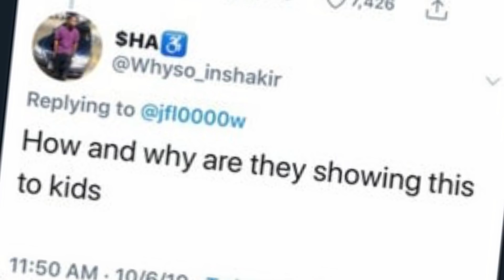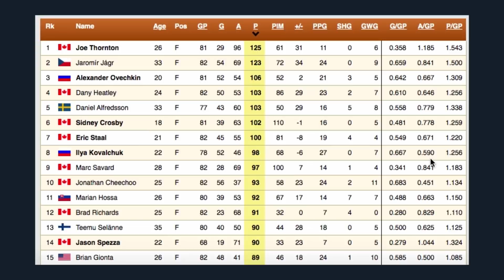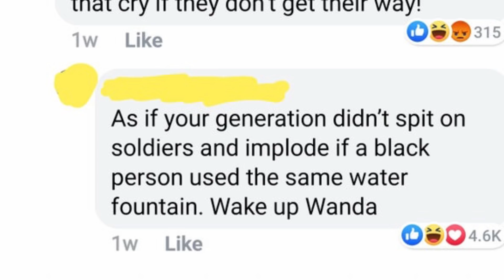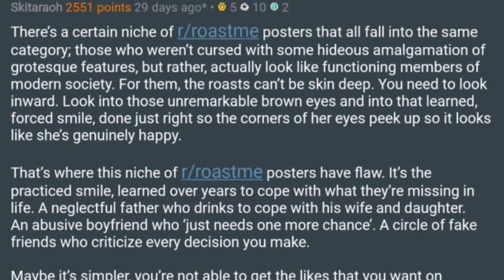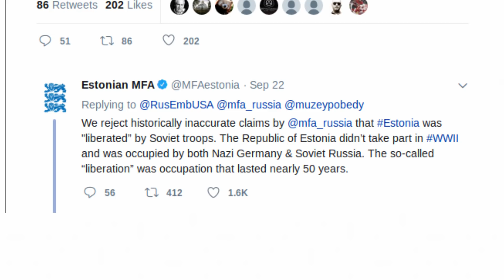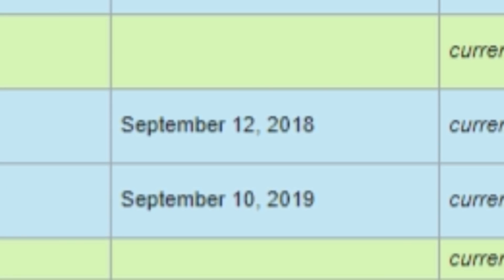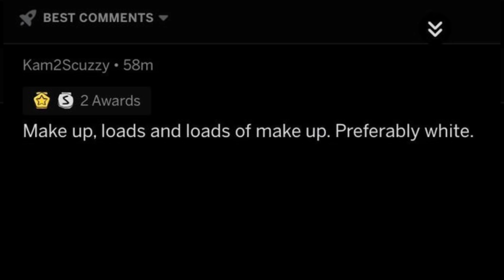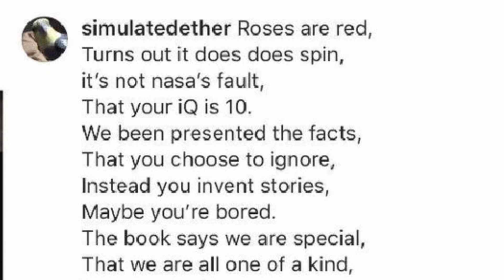r/MurderedByWords | fresh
m u r d e r me, daddy